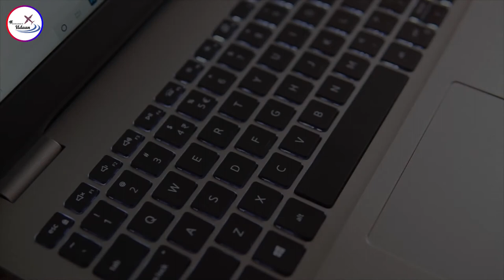Characteristics of Tiger | बाघ की विशेषताए | Knowledge Ki Udaan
Characteristics of Tiger
बाघ की विशेषताए

Why is Tiger the National Animal of India | बाघ भारत का राष्ट्रीय पशु क्यों है | Knowledge Ki Udaan

[0:00​]:
[2:36​]:
[5:20​]: